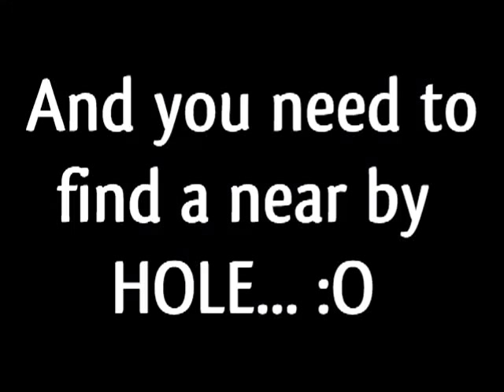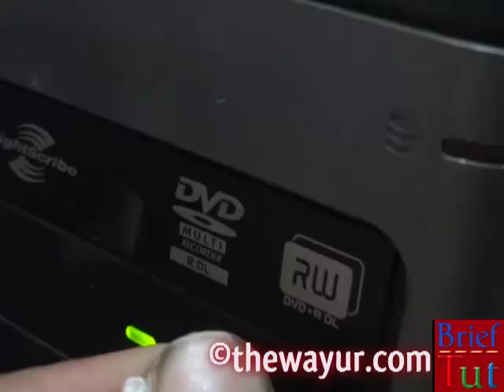[Solution] DVD Drive jammed or not ejecting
CD / DVD ROM Got Jammed?
Can't eject the DVD shutter?

or the button got faulty?
Here's the forced solution :)

Only a small needle can rid you out from this big problem :)
need needle/pin/ or any strong wire type.. :)
Or simply hair clip call your GF to take her hair Pin :p

And you need to find a near by HOLE... :O
and push it in there...done